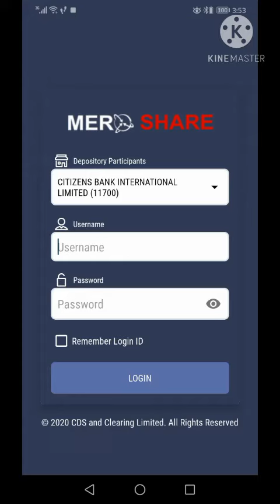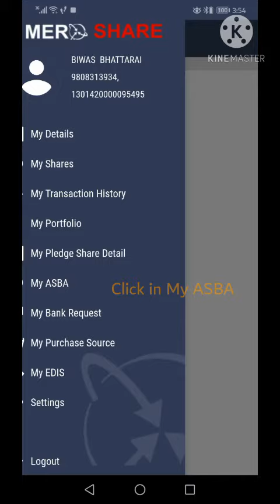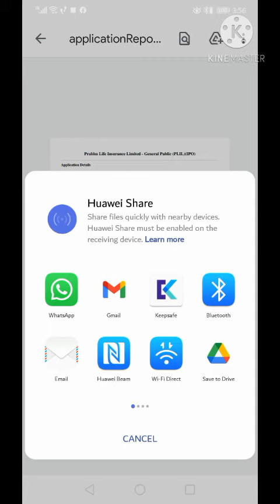How to check the share allotment status using Meroshare App for IPO?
Hi Guys!
This video is a tutorial for checking IPO allotment status for Nepalsese share market. I have made it to help people, who use Mero Share app.
Appreciate your comments for improvement. Kindly share with your circle.
ASBA C-ASBA DMAT